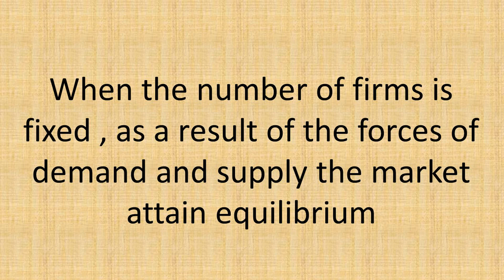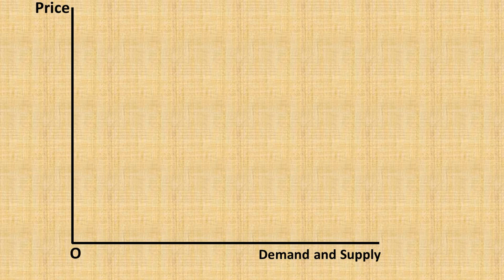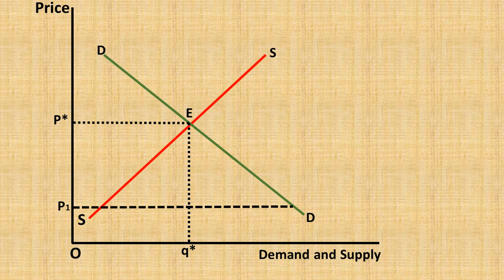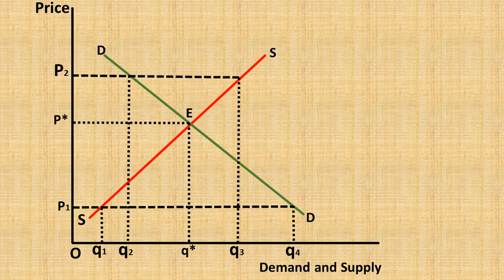MARKET EQUILIBRIUM: FIXED NUMBER OF FIRMS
Hiiiiii friends
In this video explained about Market equilibrium:Fixed number of firms.
When number of firms is fixed , as a result of the forces of demand and
supply the market attain equilibrium.